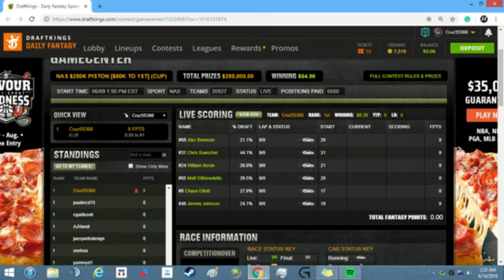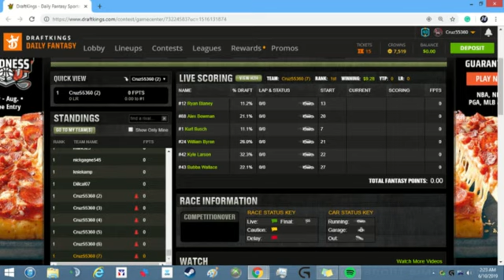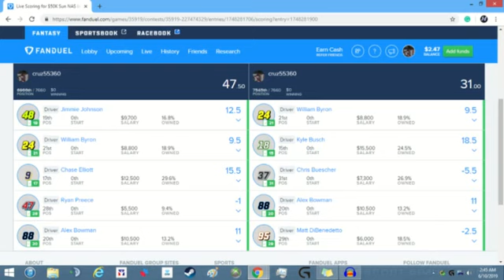My Lineups For The FireKeepers Casino 400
Thought I'd make this for the hell of it. I'm so sleepy I want to die.
Let me know what you think of these, any questions? Ask away!